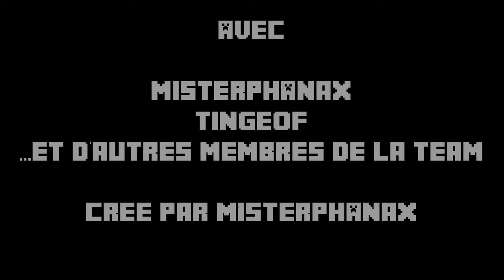Trailer: Les Aventures de MrGarond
Le film sera bientôt sur la chaîne...
Musique de Sound Fishing Bruitages